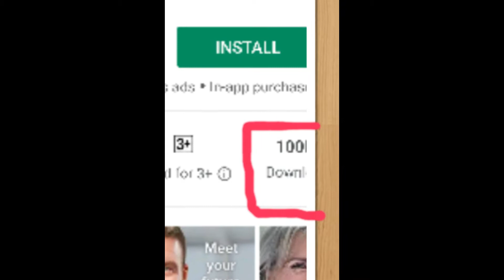भरी न पड़ जाये भविष्या देखना || होजाये सावधान FACE APP को बंद करे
इस वीडियो मे बताया गया है कि फेस अप्प किस तरह से हानिकारक है आपके लिए और कैसे ये आपको नुक्सान पोहोंचाता है । इसीलिए इसका प्रयोग न कारे और अगर करते है तो इसको जल्द से जल्द डिलीट करडिजिये ।

धन्यवाद् ।

अगर विडियो पसंद आई तो लिखे कीजिये ।
कमैंट्स करके बताए की कैसी लगी।